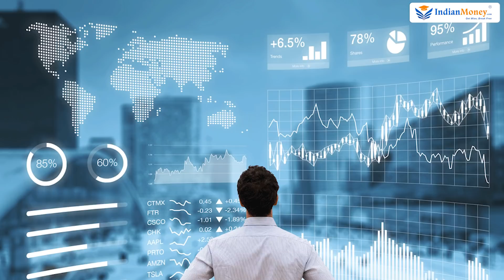Rules to Become Rich in Kannada - Here are the Golden Rules to Become Rich | Abhishek Ramappa